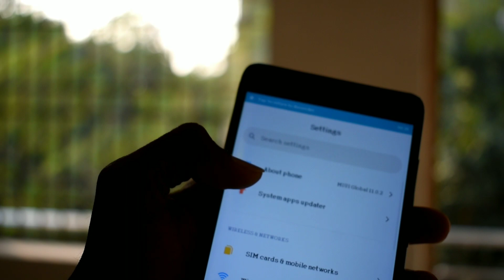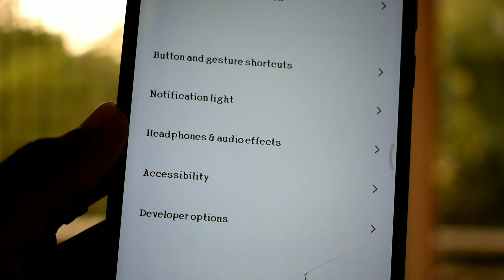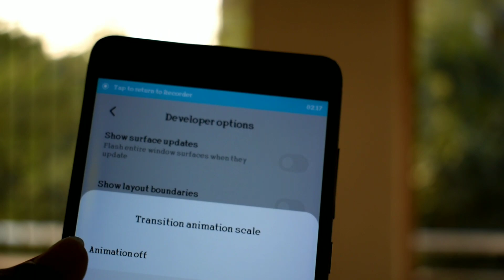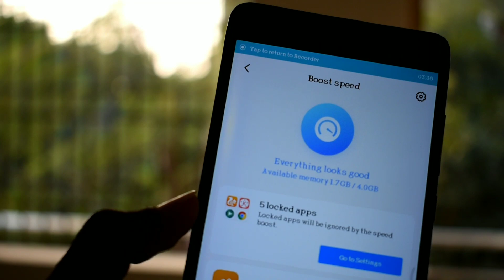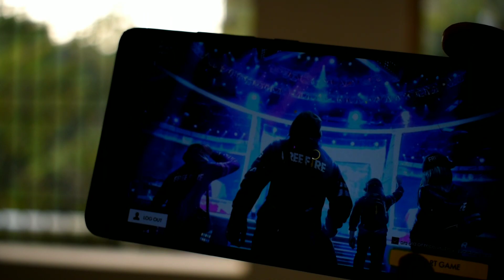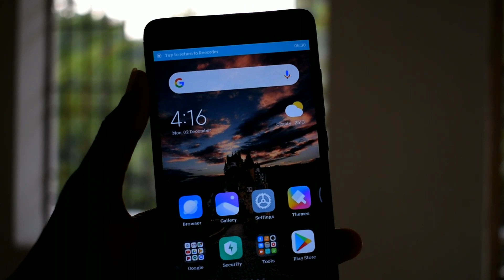How To Fix Free Fire Laging Problem In Low End Mobiles || Free Fire Laging Problem Kaise Fix Kare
Hello  friends iss video me Mai aaplogo Ko bataunga ki kaise aap aapne free fire me laging and heating Issue Ko fix kar sakte hai.
If you have any questions ask me in comment box or in  my Instagram id.

My Gear's-
DSLR Tripod
Mobile Tripod

Music Credit-
NCS
Have a nice Day
Bye bye